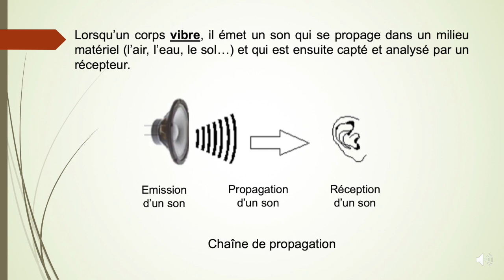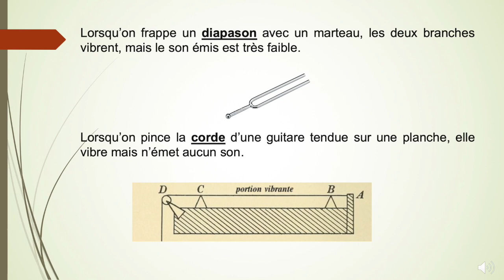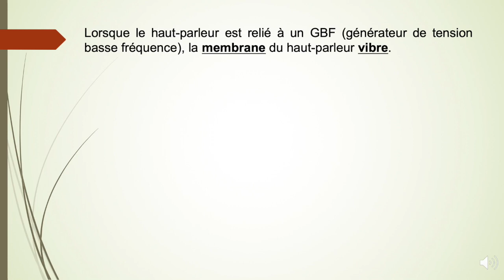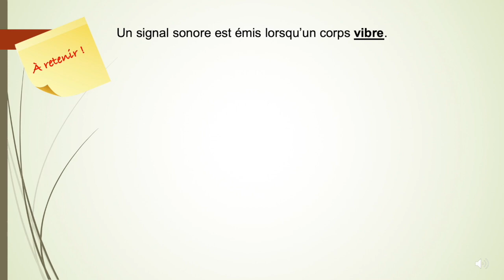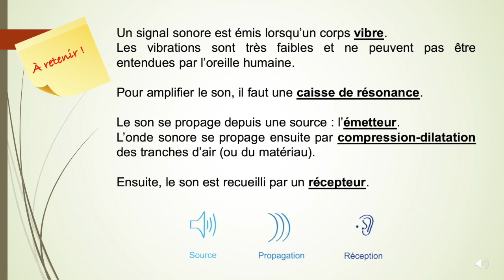2nde - Emission et perception d'un son - 1 - Chaîne de propagation du son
Emission et perception d'un son - Emission et réception d'un son